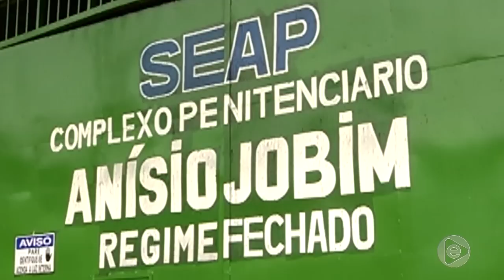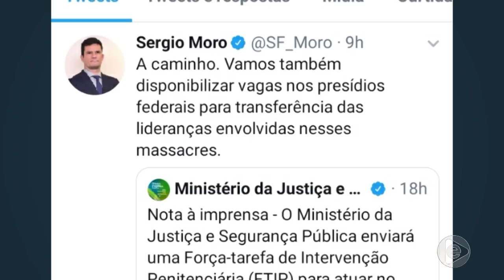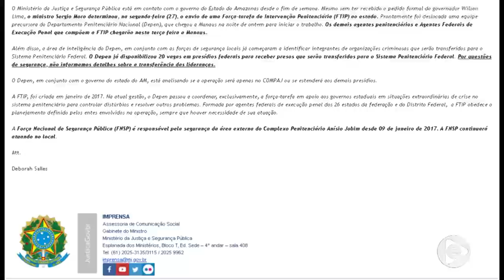Jornal Em Tempo (29.05.2019) 1º Bloco